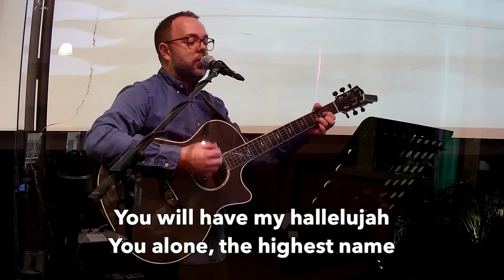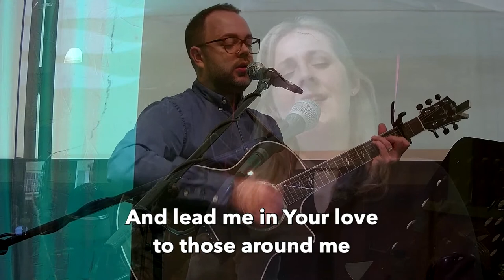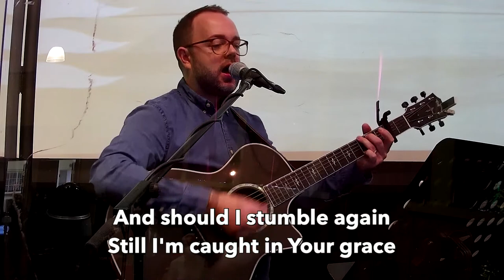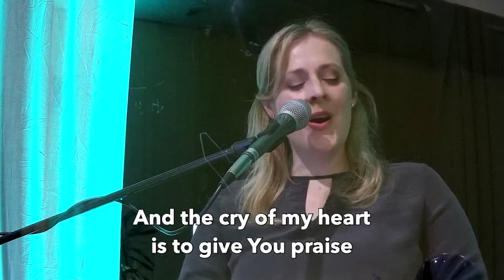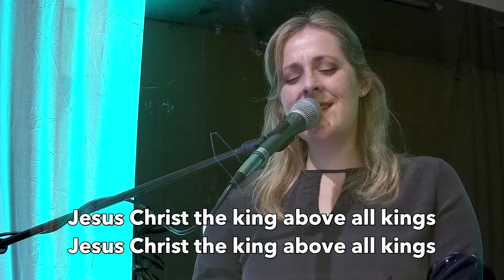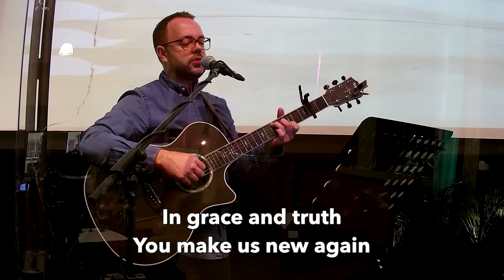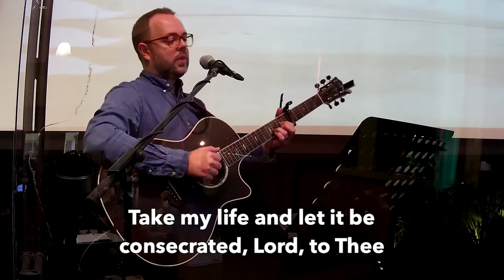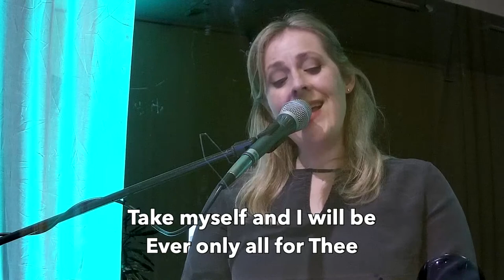What Grace Looks Like Towards One Another - 15 November 2020 - ANCL LIVE!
Paul is back with us and continuing our series on 'Four dimensional grace' with a talk on 'What Grace Looks Like Towards One Another'. Our reading was from Colossians 3: 10-15.

You can find out more about all the activities mentioned during the service in our weekly newsletter or on our